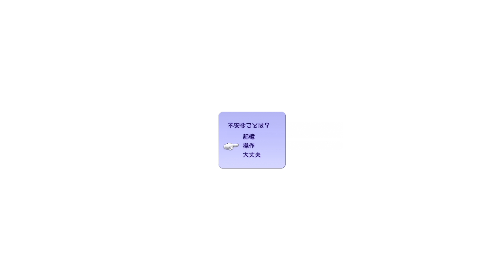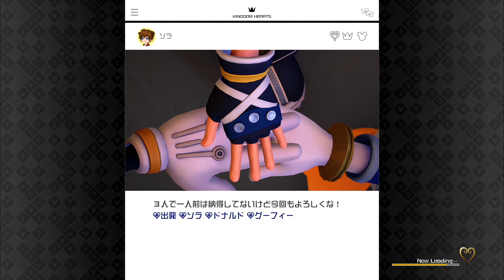【KH3】光と闇の壮絶な物語がいま始まる！ダークシーカー編最終章へ！つながる心がソラの力だ！【キングダムハーツ3/KINGDOM HEARTS III 実況プレイ#0】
祝！キングダムハーツIII発売…！
僕はまだキングダムハーツシリーズに出会ってから１年も経っていないような身ですが、見事にKHの世界観や魅力にやられてしまいました…！
そして実況プレイ動画を上げていくうちに沢山のKHファンの方たちと触れ合えていれていることに感謝しかありません！
初代キングダムハーツパート１を投稿したのが１８年の６月。
長年KH3を待っていたファンの方たちとは比べ物にならないとは思いますが、いまこの作品をプレイできることがとっても幸せです(*´ω｀*)
相変わらずのヘタクソっぷりではありますが全力で楽しんでいきます！

初見時は攻略サイトは極力見ずに考察も含めた実況プレイをしていききます。
※動画より先の展開/ネタバレコメントはお控えください

【キングダムハーツシリーズ再生リスト】

※プレイ中のソフト※
キングダム ハーツIII